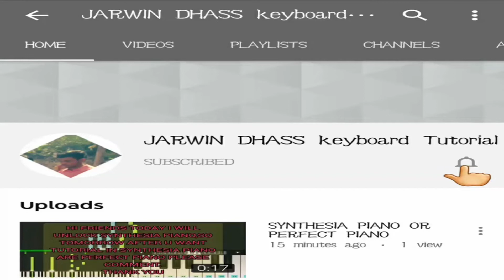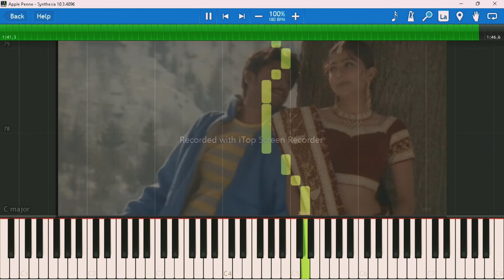APPLE PENNAE-KEYBOARD TUTORIAL–ROJAAKOOTAM-BHARATHVAAJ-MID FILE-MUSIC SHEET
For Mid File,Western Music Notes In Natation And Caranatic Music Notes Contact:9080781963